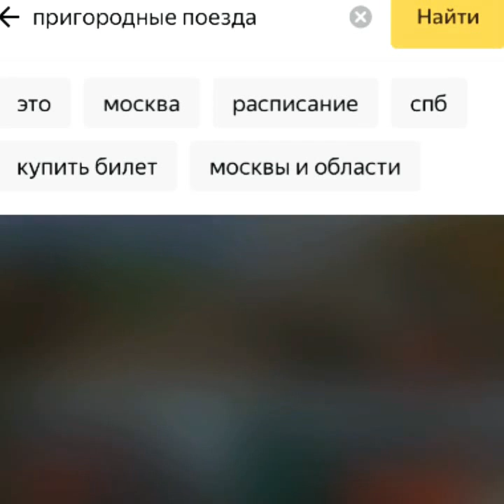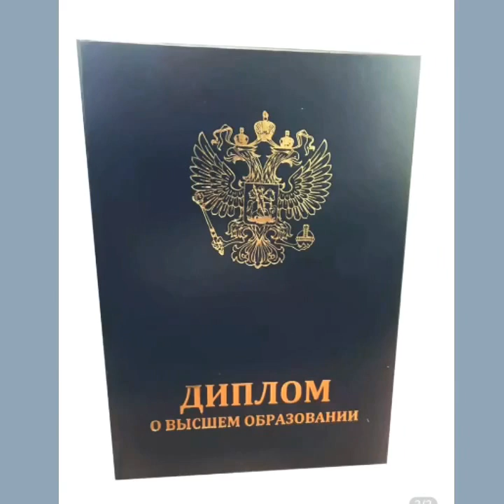Bee and Me (Official mood clip Video)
Just a song (clip and music’S name is very different 💓)
Retro waves